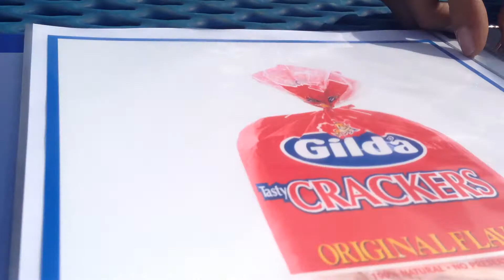Walmart Open Call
Cuban crackers made in Miami.